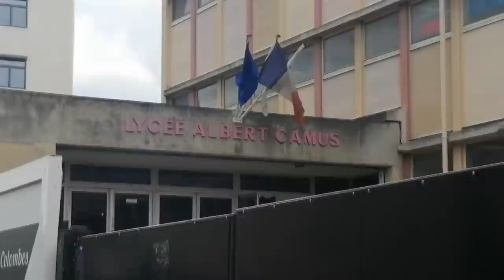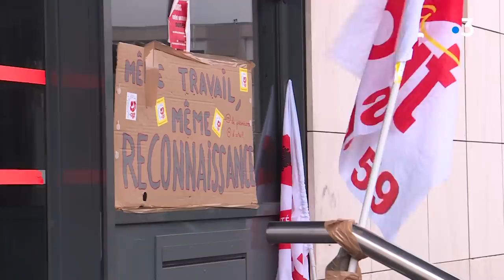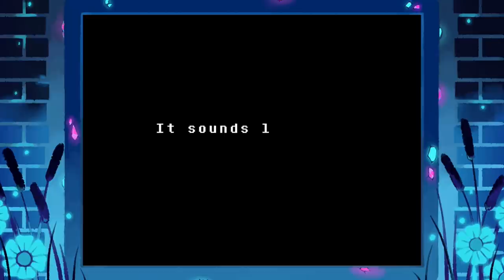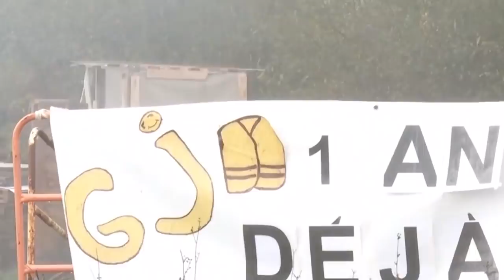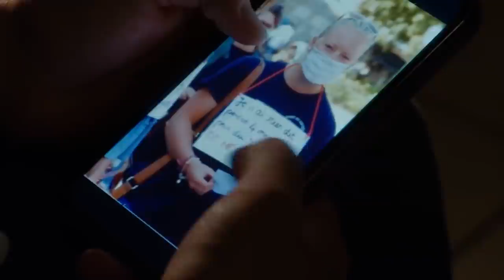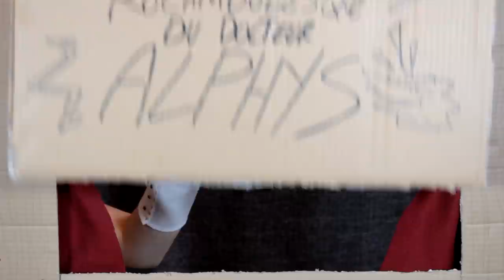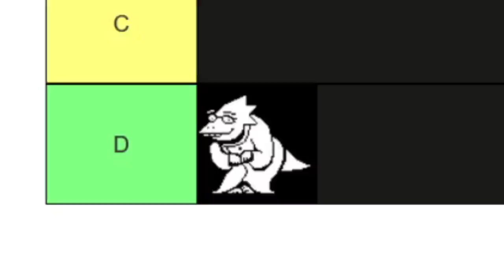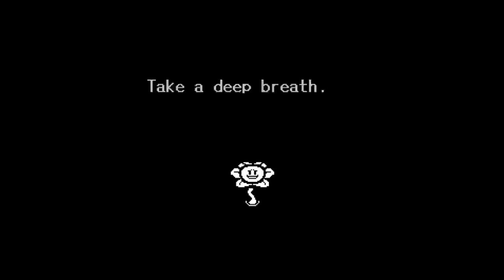SCRIPT - Undertale (2/3)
2eme Partie du Script 9 où on se fait cette fois la pacifist

Kissouile